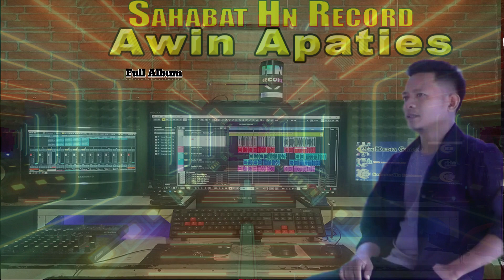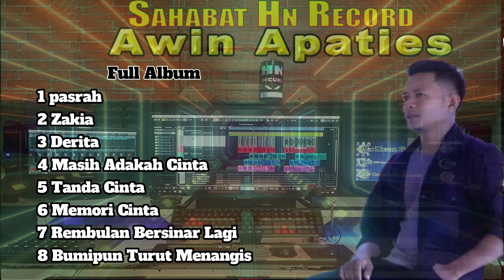Full Album Dangdut Lawas Versi Pop (cover) Awin Apaties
Full Album Dangdut Lawas Versi Pop.